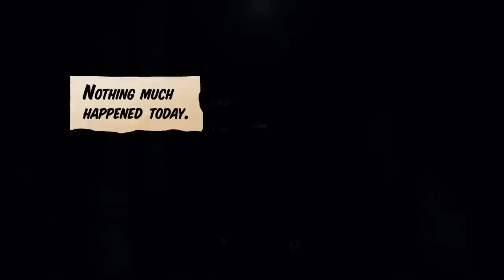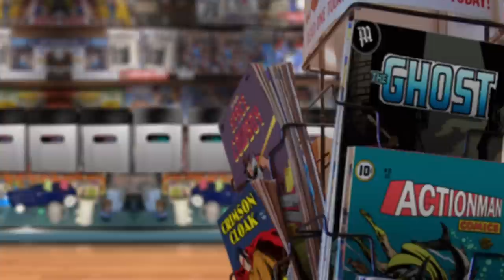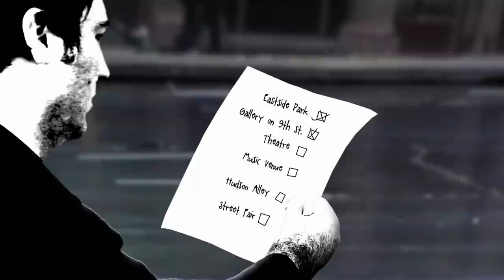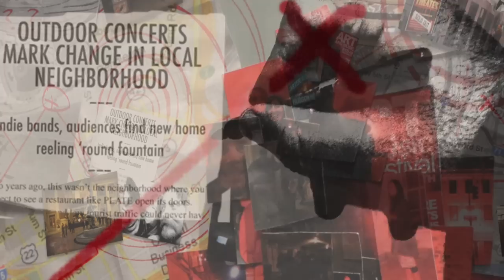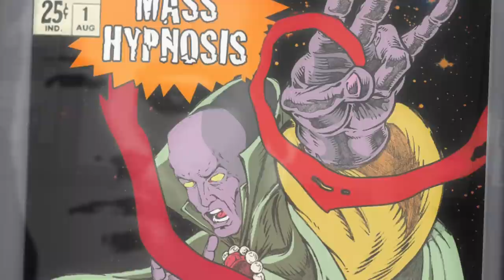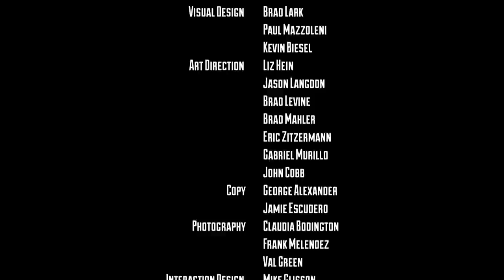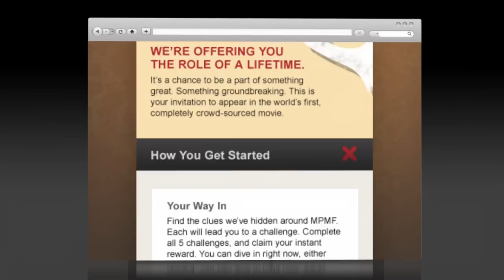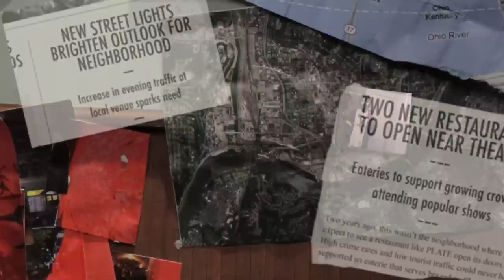RADIUS: A Short Film / IMPACT The Making of Radius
This is the world's first game-sourced movie.

It was shot during a music festival, Final Friday gallery hop, and theatre events and then edited from more than 2,000 unique photographs and other pieces of content that arts audience members at these events provided. The images in the film literally came from their cameras.

Radius tells the story of a man's investigation into a mysterious superhero and the startling revelation behind this hero's rapid rise. The main character was unable to recognize his own potential superpowers and the effect those powers could have on his community, and so he created a fantasy world to explain the good things happening around him. But once his perspective changed, he understood.

Radius was created by Possible Worldwide, a WPP Digital company. The filmmakers were inspired by the Topos Partnership's ground-breaking work in The Arts Ripple Effect: A Research-Based Strategy to Build Shared Responsibility for the Arts.  Completed in 2008, the year-long research initiative examined the effectiveness of traditional arguments for supporting the arts, and revealed powerful insights into what people value about the arts.

The key insight that a thriving arts scene creates a ripple effect of benefits throughout the community such as safer streets, booming businesses, and a vibrant atmosphere became the foundation of an expanded mission for ArtsWave, a Cincinnati-based arts advocacy and funding organization, and the narrative theme of Radius.